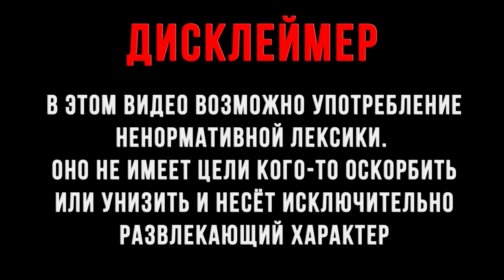КАНАЛ ГРИША ПОЛНОЕ ТВ ВЛЮБЛЯЕТСЯ В КСЕНИЮ.(БЕЗ ЦЕНЗУРЫ) #4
Как Гриша Полное ТВ влюбился во время беседы в Ксению, а она познакомила его с будущей тёщей.
Смешные реакции в Чат Рулетке на мою беседу.
Обязательно пиши под роликом комментарии, мнение, идеи, я частенько читаю их и некоторые идеи применяю в ролике!